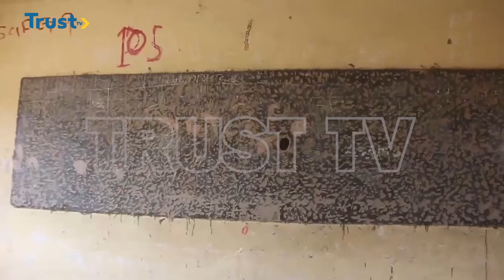EDUCATION SYSTEM: Adamawa Grappling With out Of School Children | TRUST TV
EDUCATION SYSTEM: Adamawa Grappling Without Of School Children   | TRUST TV